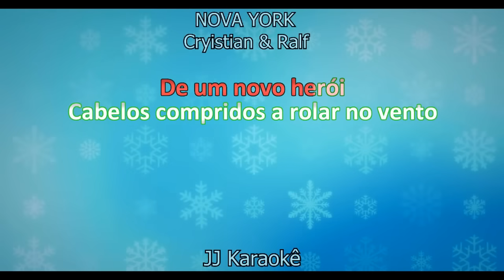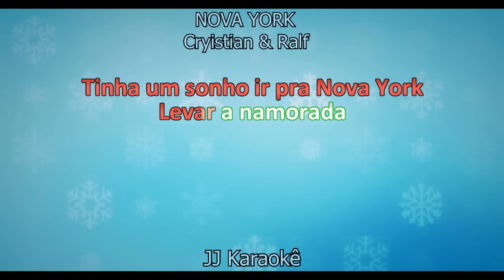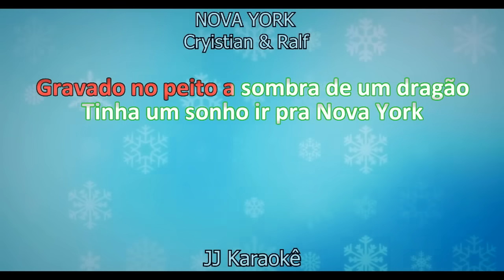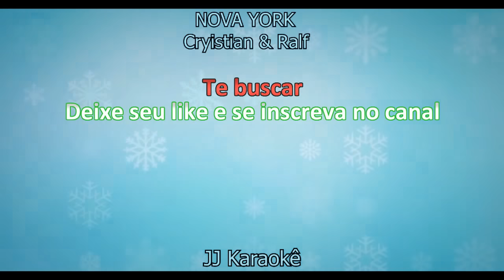Nova York - Chrystian e Ralf - Karaokê com 2ª voz (cover)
Nova York - 2ª Voz  By J.Jair
Musica de Chrystian e Ralf
Karaokê exclusivo do canal JJ Karaokê